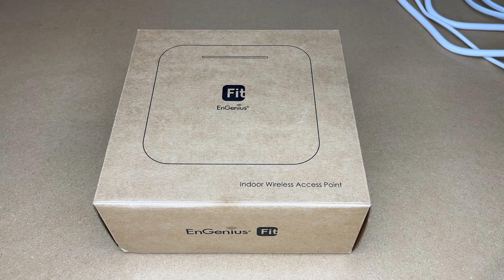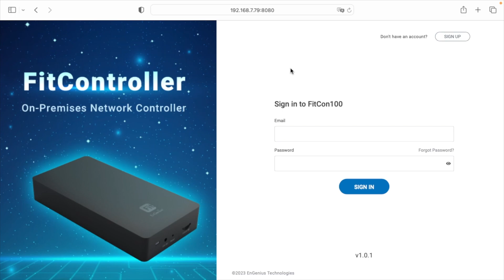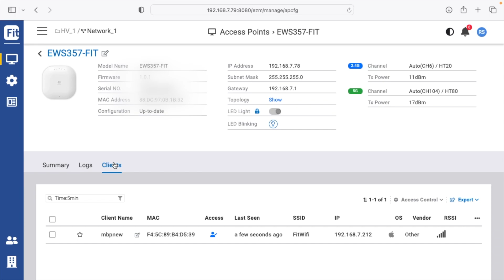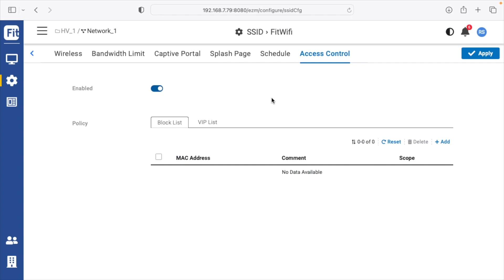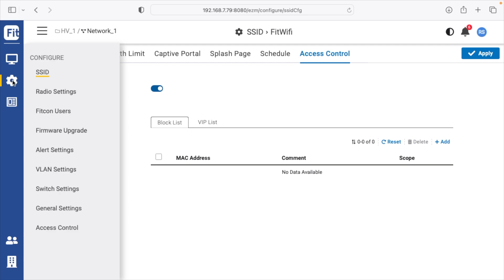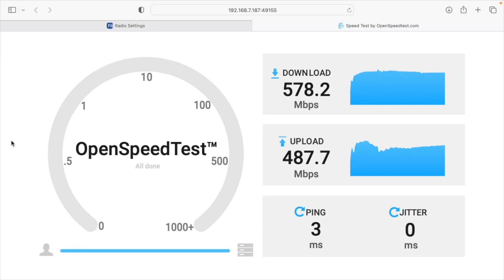EnGenius EWS357-FIT WiFi 6 2x2 Access Point